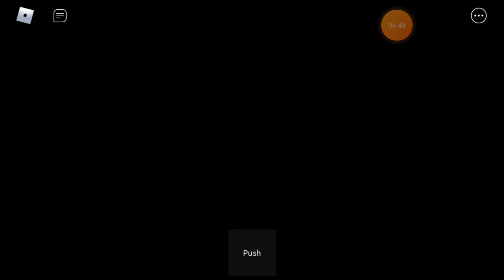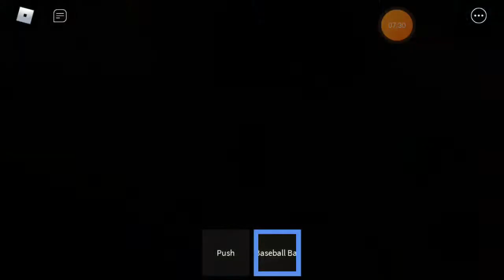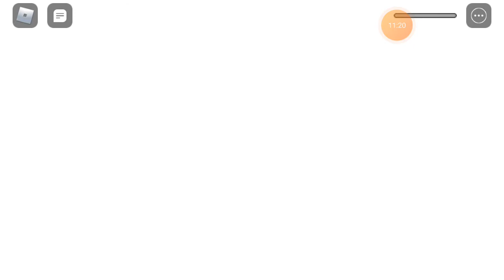Squid game (j'ai géré en vrai)